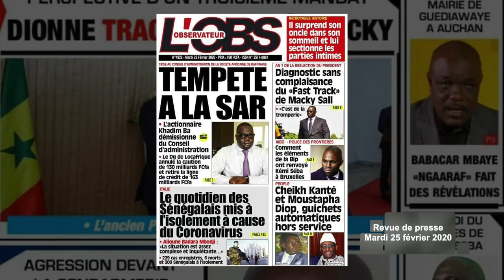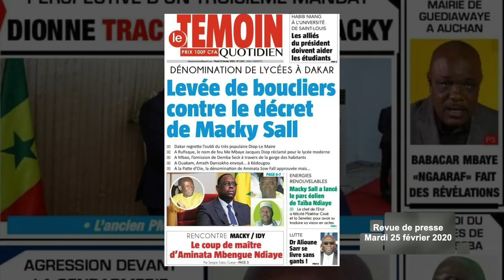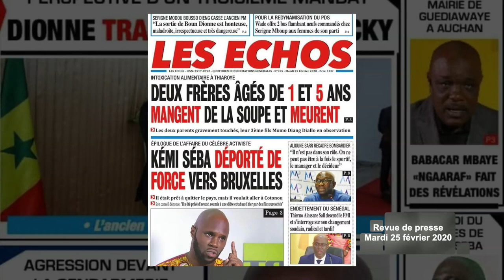THIAROYE : DEUX FRERES MANGENT DE LA SOUPE ET MEURENT...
L'actualité de ce mardi 25 Février 2020.